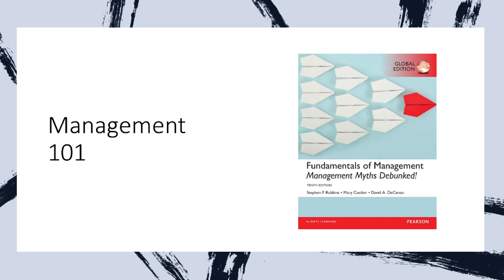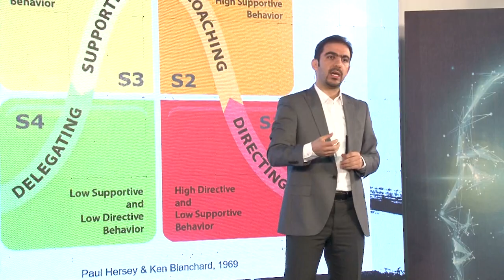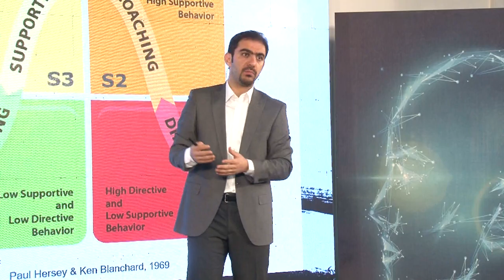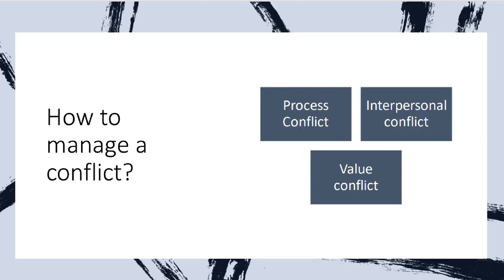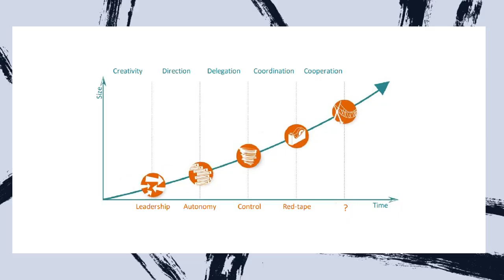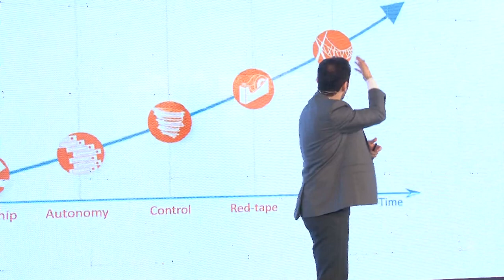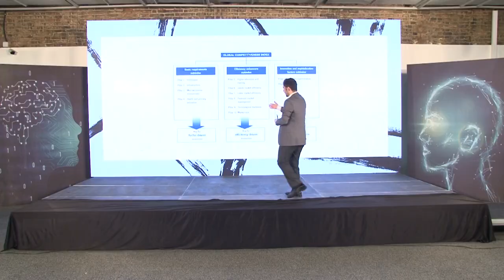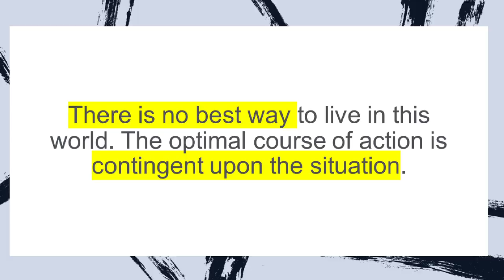How models can help us to think better | Mohammad Javad Sabet | TEDxTehranSalon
Management science is introduced as a contingency science. This means that the issues and methods of dealing with them are not necessarily the same.  What applications and tools do this feature include; And how can we use management tools such as models to improve our thinking and life? Mohammad Javad Sabet is curious, interested in philosophy, and promotes an evidence-based management approach. He is a graduate of Entrepreneurship Management and has helped small and large organizations in the field of strategic issues related to culture and people (People & culture) for 10 years in the largest management consulting company in Iran. He currently is a member of the Organizational Faculty of Industrial Management and Adviser to the CEOs of High Growing and Innovative Companies, and teaches executive courses for executives. His personal vision is to create a bridge between industry (practitioners) and the university (Scholars) so that the science generated at the university is more practical and industry managers make more use of the university's scientific findings. This talk was given at a TEDx event using the TED conference format but independently organized by a local community.